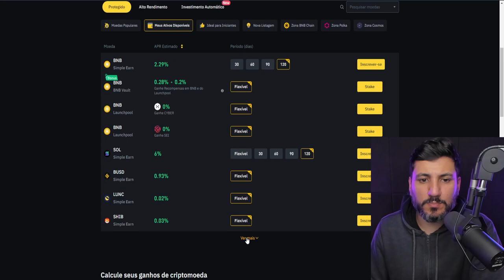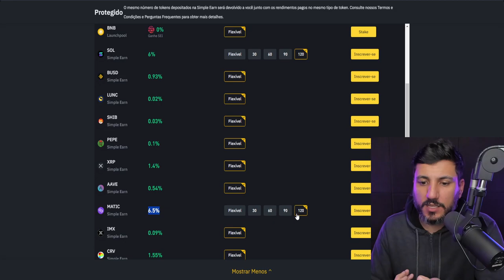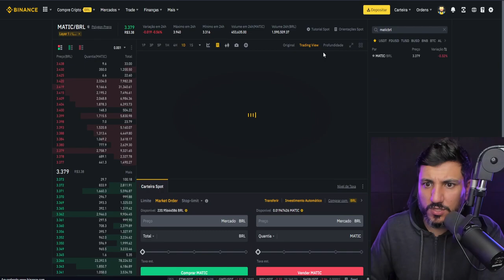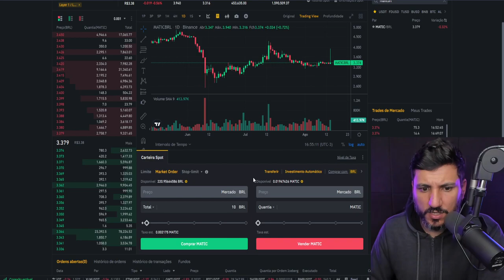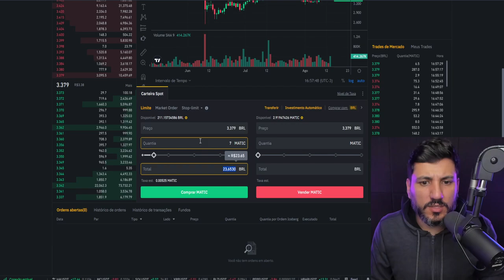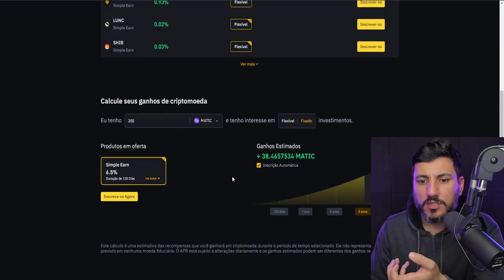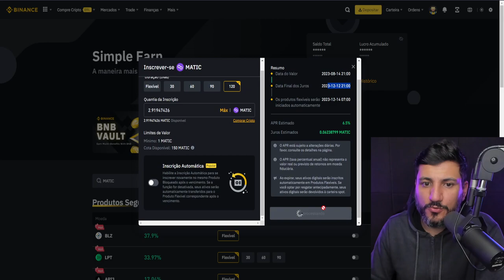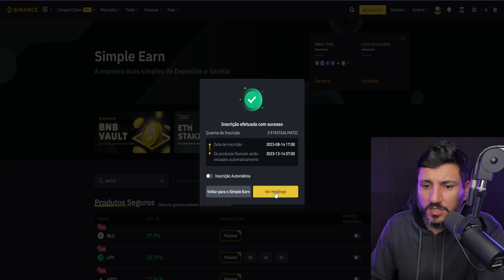COMO CRIAR RENDA PASSIVA NA BINANCE COM INVESTIMENTO BLOQUEADO